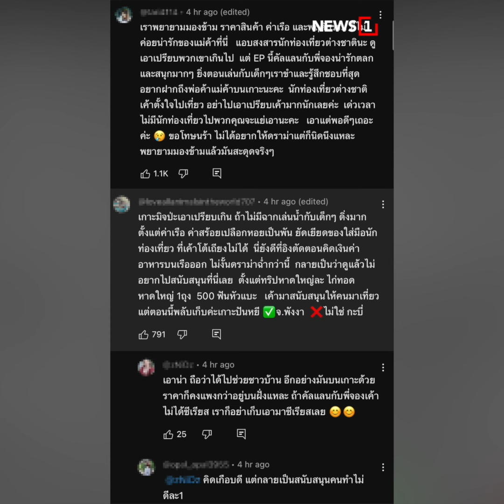พี่จอง-คัลแลน เที่ยวเกาะปันหยีเจอโขกราคา? : [News Story]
โซเชียลวิจารณ์เดือดำ! ทัวร์ลงแม่ค้าเกาะปันหยี ขายของฝากให้ ‘พี่จอง-คัลแลน’ ราคาแพงเกินไปมั้ย!? ออกแนวขูดรีดนักท่องเที่ยว